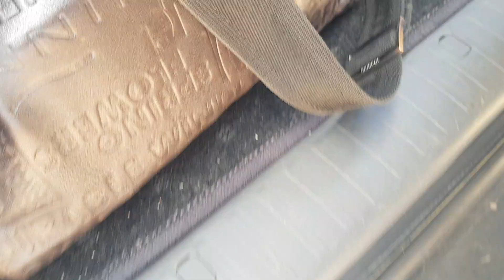😀😍😀AMBIANCE APRÈS LE CULTE À NDOLA (ZAMBIE)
CDC AIGLE ALL LIFOKO DU CIEL  votre chaîne qui vous emmène dans les hauteurs
À ceux qui ne sont pas encore abonnés, veuillez vous abonner dans notre chaîne YouTube *CDC AIGLE ALL LIFOKO DU CIEL* ainsi que dans nos multiples plates formes des réseaux sociaux qui portent le même nom. Veuillez aussi intégrer notre groupe Whattsap exclusivement sur les publicat% liées aux activités missionnaires du past Life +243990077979/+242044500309. Large diffus% *_La Coordinat%.
Que Dieu vous bénis richement